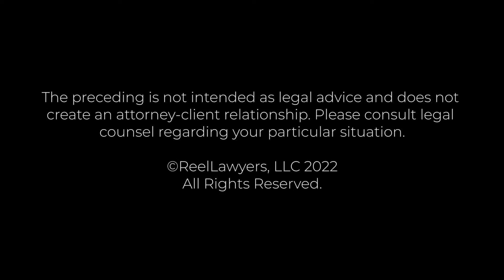Timeline for Marriage Based Green Card | Robert B. Scott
How long does it take to get a green card through marriage?

Robert B. Scott is a member of the firm and has been an integral part of Linda Kenepaske's legal practice for over 10 years.  A graduate of the University of Michigan, Mr. Scott pursued and completed his Juris Doctorate at New York Law School while working full-time as an immigration paralegal.  Mr. Scott provides the firm’s clients with clear and honest counsel and excellent representation before both the Department of Homeland Security and the Immigration Court.  Over the years he has gained particular expertise in U visas, VAWA applications, waivers of inadmissibility, family based immigrant visas, and consular processing.

Mr. Scott is a member of the American Immigration Lawyers Association, the Association of Deportation Defense Attorneys, and the New York and New Jersey Bars.   He is fluent in Spanish.